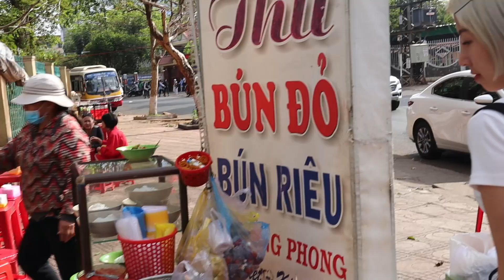Follow Nhi to enjoy street food in Buon Ma Thuot | Ẩm thực đường phố Buôn Ma Thuột có gì hay?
Bun do : Le Hong Phong Street, Tan Tien Ward, Buon Ma Thuot City, Dak Lak

Mrs Phuong's  Hot Snail: 31 Mai Hac De Street, Tan Thanh Ward, Buon Ma Thuot City, Dak Lak

Than Milk Tea: 55 Ngo Gia Tu Str, Tan An Ward, Buon Ma Thuot City, Dak Lak

Please put CC for English subtitles.
한국어로 보고 싶으면 CC를 눌러주세요